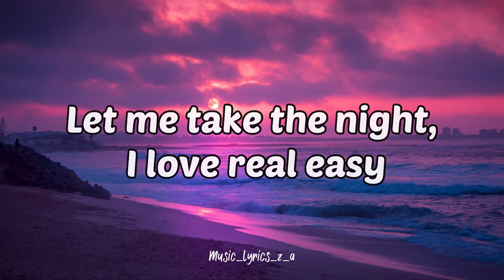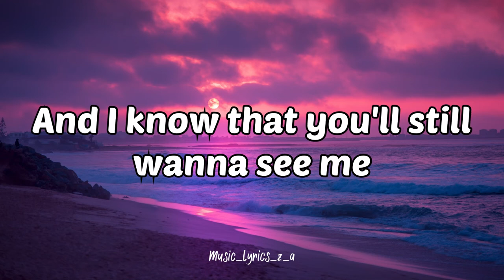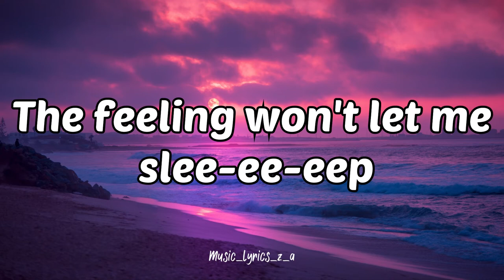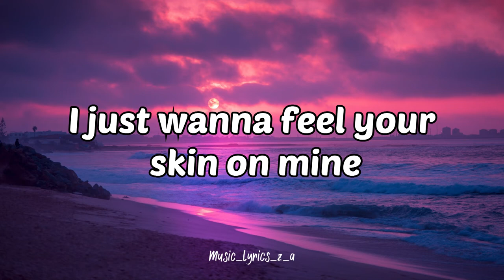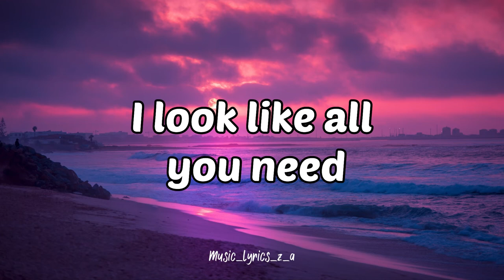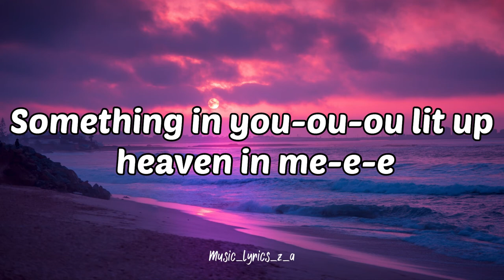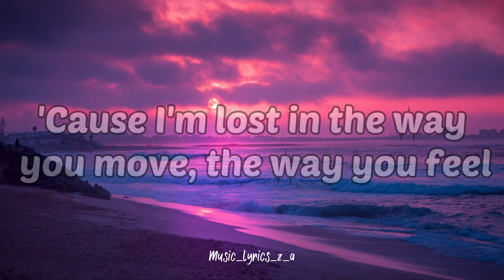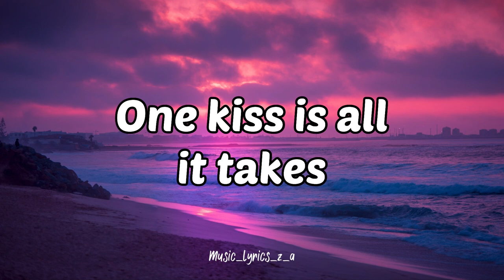one kiss - calvin harris ft dua lipa - (lyrics)